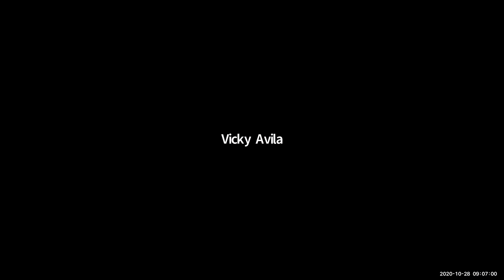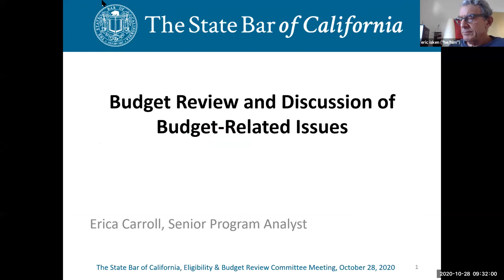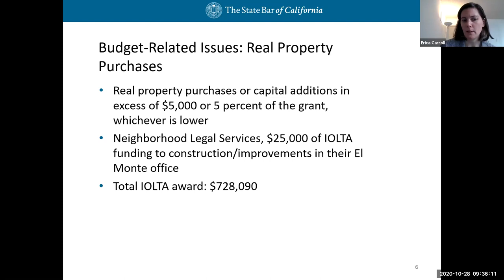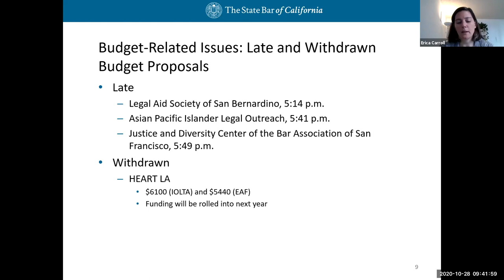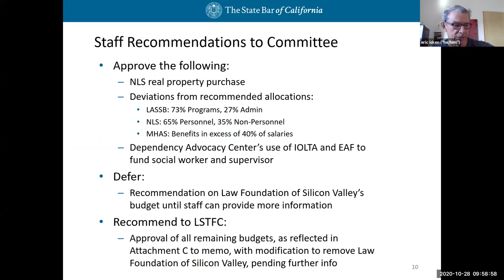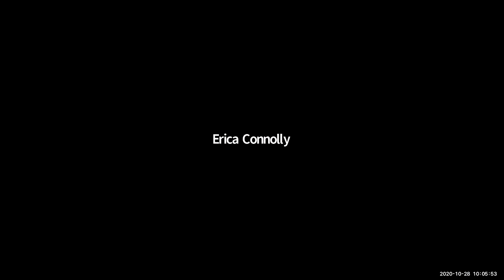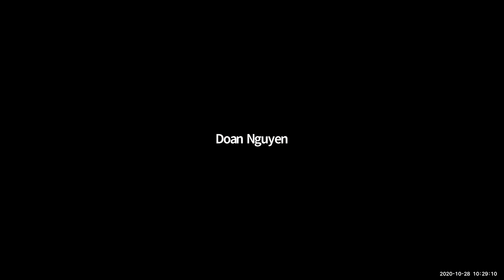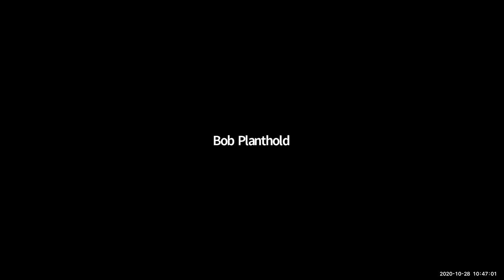Legal Services Trust Fund Commission Eligibility and Budget Review Committee Meeting 10-28-20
LEGAL SERVICES TRUST FUND COMMISSION ELIGIBILITY AND BUDGET REVIEW COMMITTEE
9:00 a.m.—2:00 p.m.

Timestamps
00:00 I. Roll Call
00:04:21 II. call for public comment
00:08:00 III A. Approval of Meeting Summary and Action Items from August 14, 2020 Meeting
00:09:18 IV. A. Update on Submission of Final Audits/Financial Statements from NLS and CHOC
00:29:33 IV. B. Review and Discuss Budget-Related Issues: Late Submissions, Purchase of Real Property/Capital Additions, Deviations from Standard Program/Administrative Expense Ratios, Possible Non-Qualifying Activities
00:49:00 IV. C. Recommend Approval of IOLTA and EAF Budgets for Grant Year 2021 to Legal Services Trust Fund Commission
00:54:00 V. A. November 13 Meeting: Budget Revision and Carryover Requests
01:25:31 V. B. Preview of 2021 Meeting Calendar
01:44:29 VI. adjourn